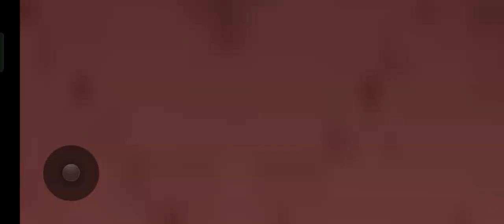Scary Teacher Chapter 5 Secret Pageant Diaries:A Concrete Plan;Out of Control @Gorilla Gaming 48